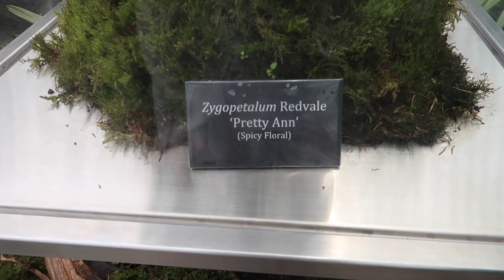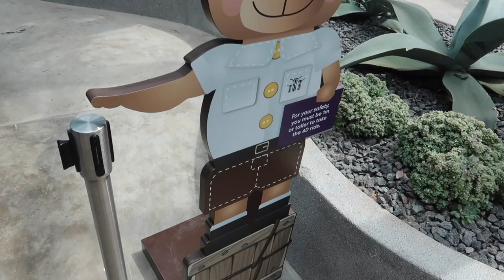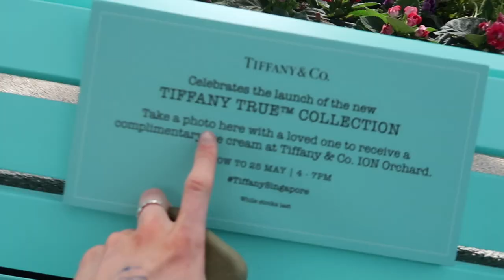We're in SINGAPORE! | Travel Vlog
We're back with a daily vlog but we're in SINGAPORE! I can't believe we visited this incredibly culturally diverse country. The weather was amazing and in this video we take you along to some of our favourite places and things to do while in Singapore!

Have you visited? Would you like to?

Our top MUST DOs
1. Gardens by the Bay
2. Marina Bay Sands Hotel and Sky Park Observation Deck (attached to the mall)
3. Infinity pool (MBS Hotel or Marriott at South Beach)
4. Drink a Singapore sling and visit Raffles!

Sinéad
X